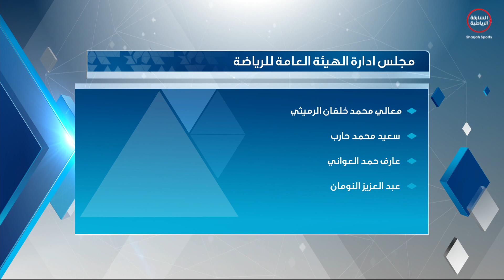برنامج ملاعبنا - 5 / 2 / 2018